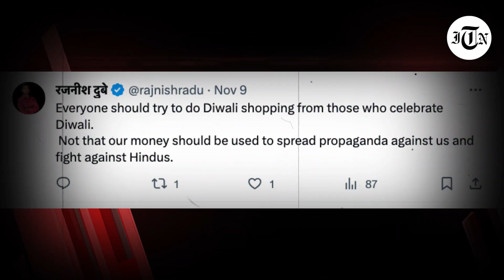China Suffers 10B Dollars Loss Due to Diwali | US - INDIA PLAN WORKING?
This year, the Diwali Festival won't be too good for China in terms of Diwali-related sales. The reason for this is that China is bound to lose around $10 billion in trade with India. Yes, you heard that right—$10 billion. How it happened, why it happened, we will explore in-depth in this video.

Dr. Qamar Cheema
Real entertainment tv
Sohaib Chaudhry